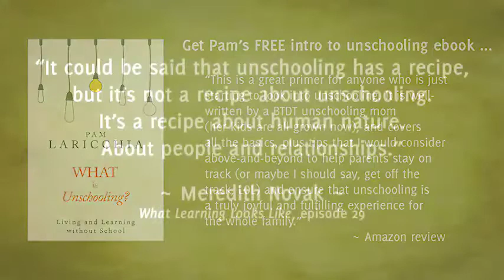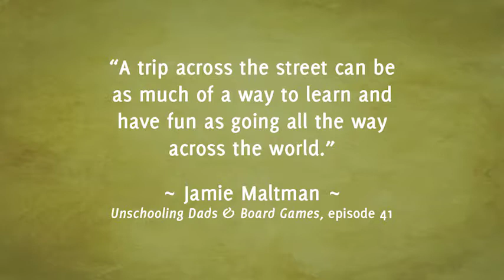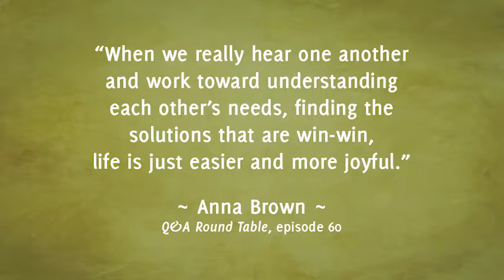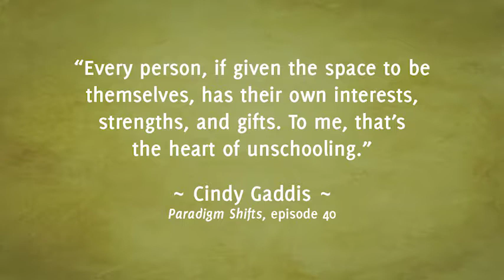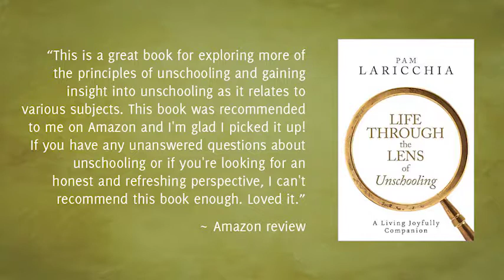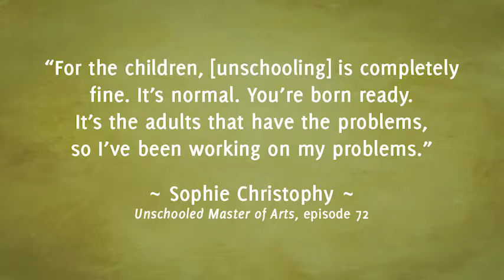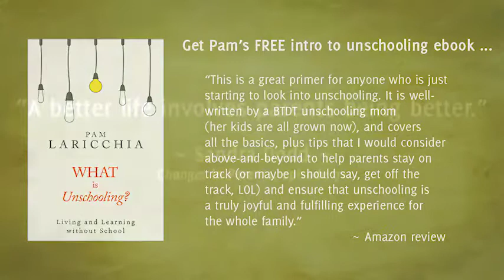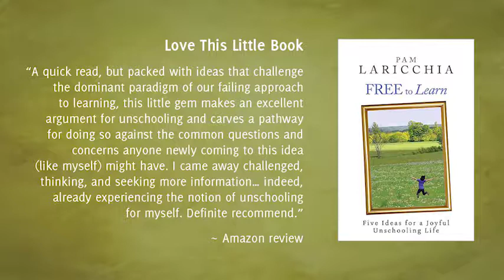Unschooling as Alternative Education with Carlo Ricci, Episode 20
Dr. Carlo Ricci is a graduate studies professor in the Schulich School of Education at Nipissing University in Ontario Canada and dad to two daughters, ages 11 and 13, who have both unschooled and chosen to go to school over the years. His research focus and teaching includes unschooling, self-directed learning, reading, free schooling, and democratic education. He founded and edits the Journal of Unschooling and Alternative Learning, is the author of The Willed Curriculum, Unschooling, and Self-Direction: What Do Love, Trust, Respect, Care, and Compassion Have To Do With Learning, and co-edited both The Legacy of John Holt and Natural Born Learners.

In this episode, Carlo shares his perspective on learning to read naturally, how he approaches his daughters choosing to go to school, some of the differences between unschooling and democratic schools, how he would re-envision childhood in our society, and much more.

It’s a fun ride!

“A number of parents, perhaps half a dozen or so, have written to me to say that one or more of their children have chosen to go back to school. They sound a little apologetic about this, as if they thought they had betrayed “the cause.” But there is nothing at all to feel apologetic about. In the first place, unschooling is not a “cause.” Our interest is not in causes but in children and their growth, their learning, and their happiness.” ~ John Holt

QUESTIONS FOR CARLO

1. Can you share with us a bit about your background and your family?

2. How did you discover unschooling?

3. A few years ago you spoke at the Toronto Unschooling Conference about learning to read naturally. Can you share some of your thoughts behind how people learn to read on their own, at different ages?

4. One of the phrases I’ve heard you use regularly over the years is, “children are capable.” I love how it so concisely conveys the idea that children aren’t blank slates that need to be taught everything, but are born curious, creative, and able to learn. Can you talk about the inspiration behind it?

5. One of the unexpected but wonderful things about unschooling’s wider perspective on lifelong learning is how often we learn from our children. Can you share a couple of things you’ve learned over the years from your children?

6. What has your daughter’s choice to go to school looked like? How do you continue to bring your unschooling perspective on living and learning into your days with school in the mix?

7. Over the years I’ve seen democratic schools described as “unschooling schools” any number of times, yet I think there are some distinct differences between the two environments. What are some of the differences you see?

8. You’re the editor of the Journal of Unschooling and Alternative Learning, published through Nipissing University, which is coming up on its ten-year anniversary! Congratulations! Through it, you publish a wide range of peer-reviewed articles from around the world. What’s been your favourite part of that experience? What kind of feedback do you receive from readers?

9. If you had a magic wand, how would you re-envision childhood in our society?